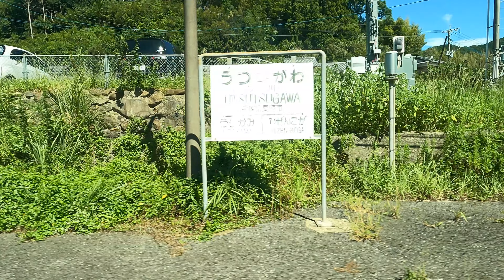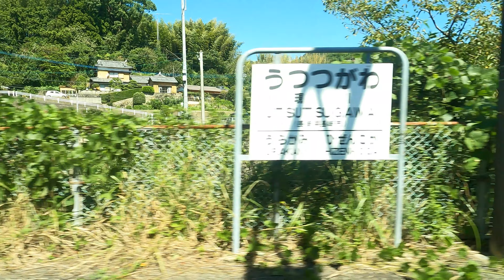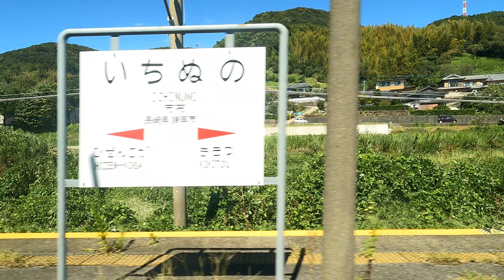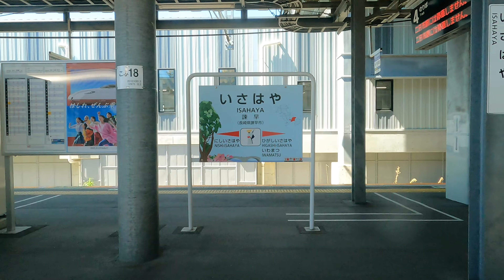【JR九州】817系0番台JR長崎本線長崎駅→諫早駅間進行方向左側車窓[4K]（回復運転）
[普通・ワンマン]市布経由諫早

浦上駅で一度切っています。
現川駅では12分遅れていた下りの特急かもめ号長崎行きを待ってからの発車です。

評価は表示されません。